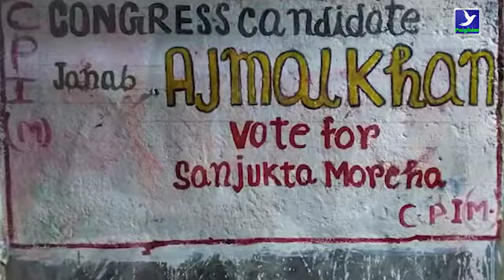Jorasanko congress candidate Ajmal Khan is confident about his victory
जोड़ासांकु सीट से संयुक्त मोर्चा समर्थित कांग्रेस के नौजवान उम्मीदवार अजमल खान को यकीन है कि इस चुनाव में बीजेपी और ममता बनर्जी दोनों की हार होगी. अजमल खान को भरोसा है कि जोड़ासांकु के लोग इस बार कांग्रेस के पक्ष में मतदान करेंगे.